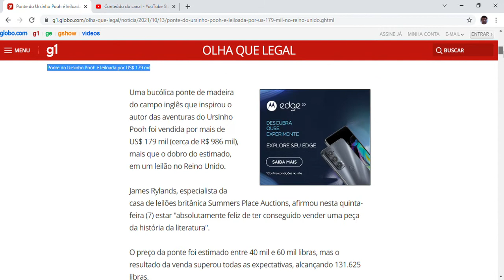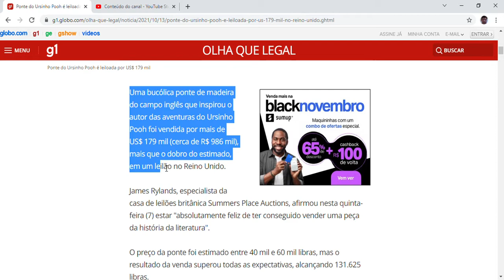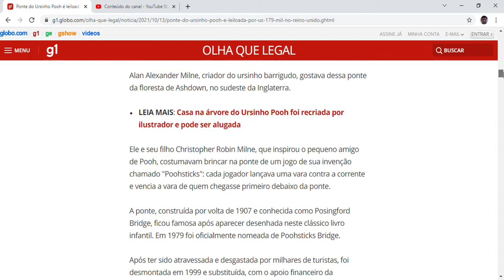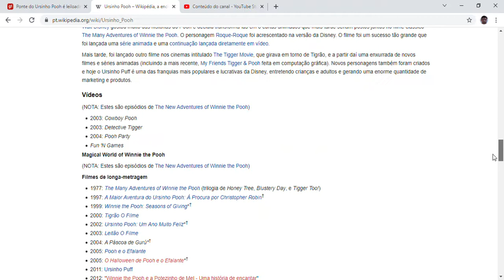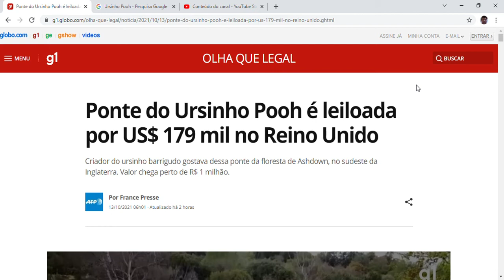Ponte do Ursinho Pooh é leiloada por US$ 179 mil no Reino Unido